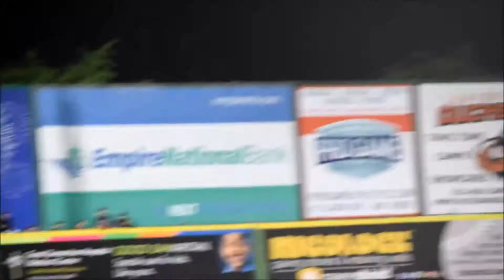LI Ducks Travis Snider Batting 5/15/18 HD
Vs Road Warriors